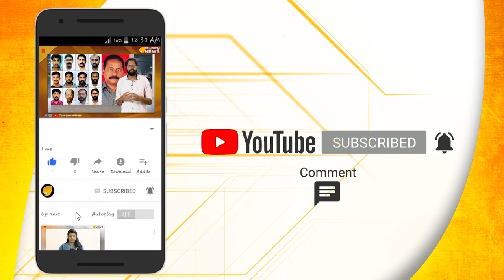ഭൂരിപക്ഷങ്ങളെ ഒതുക്കാൻ വികൃതമായ ന്യൂനപക്ഷ അജണ്ട.. ഇതോ മതേതരത്വം ?